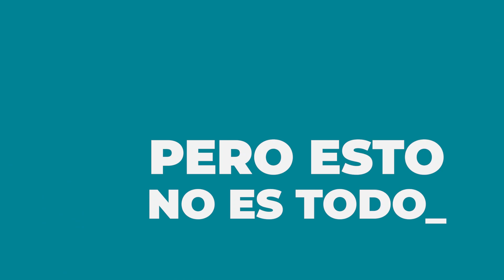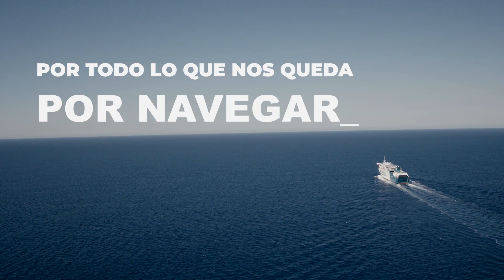Así es nuestro 2019YearInReview | Baleària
🎇Se acaba 2019. 📅12 meses en los que hemos hecho historia y lo mejor ha sido vivirlos junto A TI.